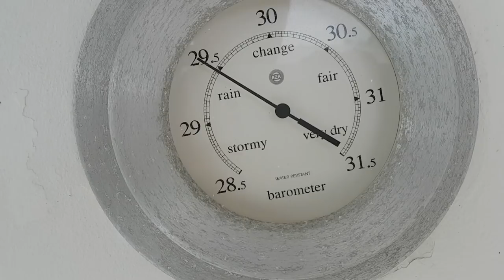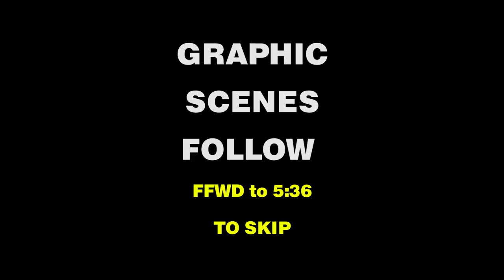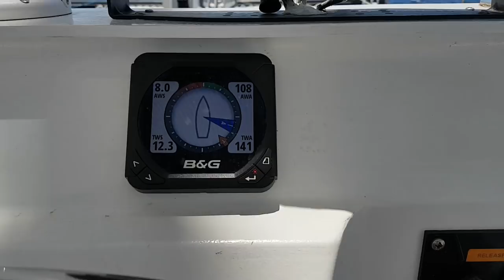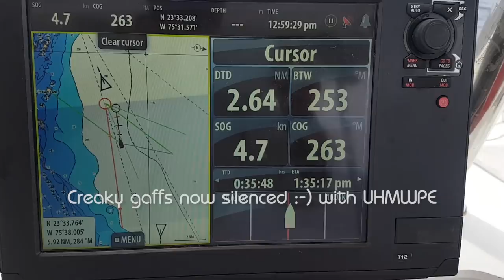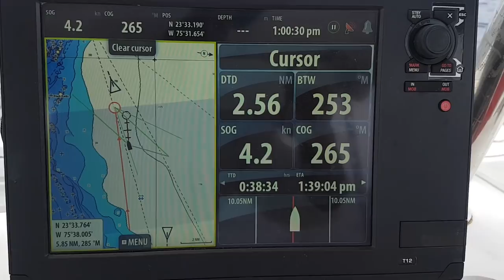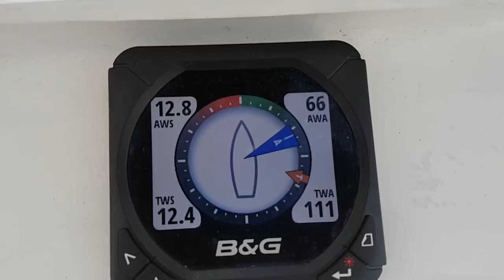broken captain, broken engine. who you gonna call? - Ep 44 Sailing Luckyfish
This week Zaya deals with a broken captain and a broken engine. When it comes to who you gonna call? if things go south out sailing, sometimes there just isn't anyone!

Special thanks to :

Max Noremo (Opening tune)
Tatono (Closing tune)